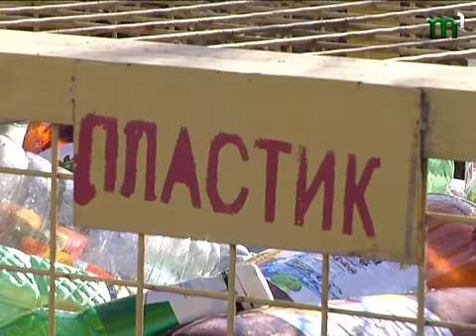Тиса-1. Сортування сміття